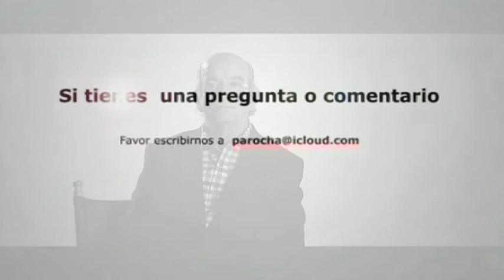Si el cristiano desobedece ¿Lo maldice Dios?